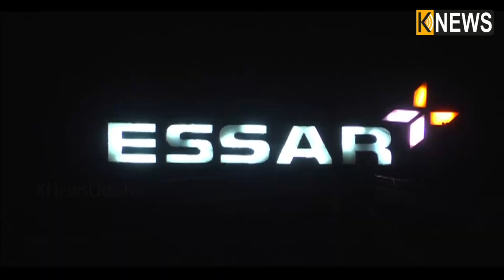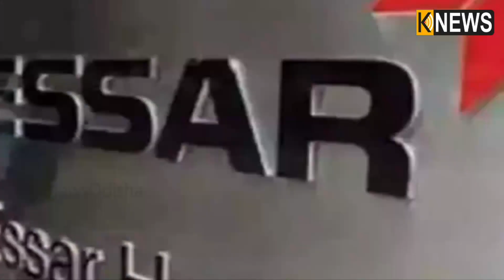ଓଡ଼ିଶା ଶିଳ୍ପ ଦୁନିଆରେ ନୂଆ ଆଶା || Knews Odisha